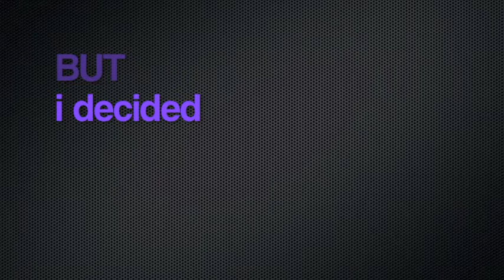Tanak Kampung (Acoustic Jazz Cover) - Gordon Chin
Here's yet another acoustic cover =P TANAK KAMPUNG YO!!! Hope you guys enjoy ;)